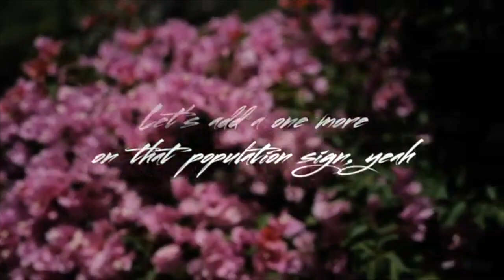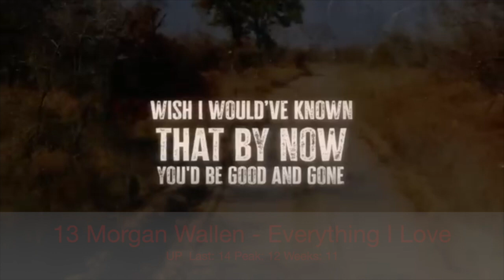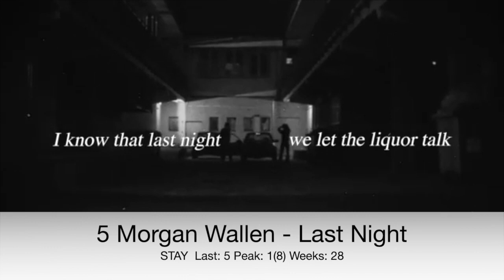Billboard Top 60 Country Airplay (Sept 9, 2023)